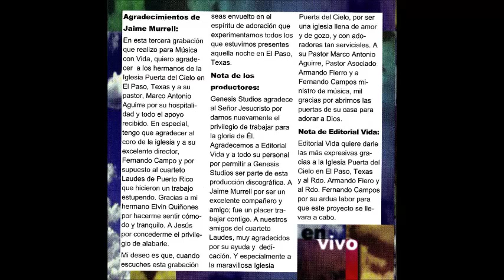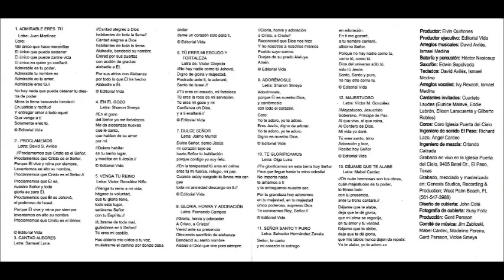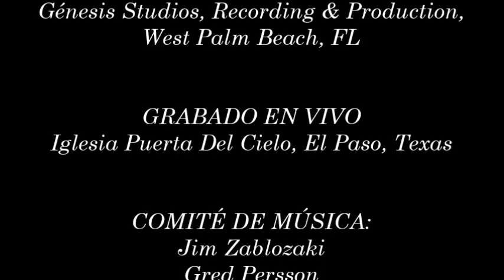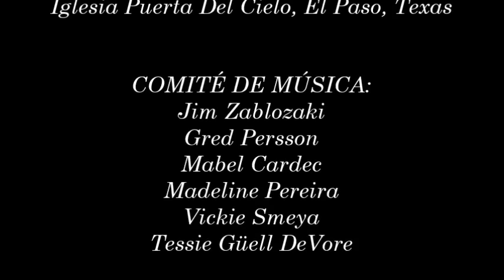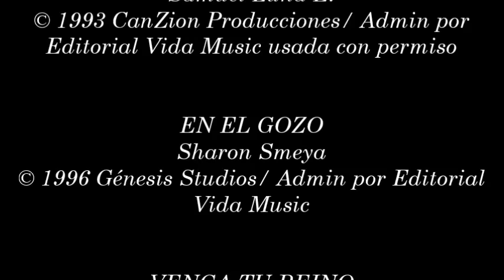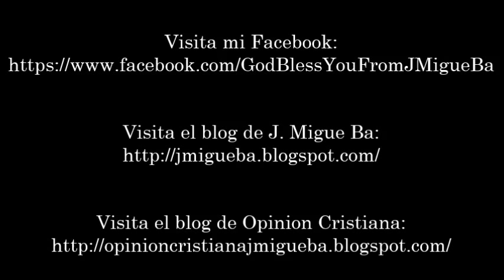Jaime Murrell- Déjame Que Te Alabe (Completo) (1997)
Video # 25

Director de Alabanza: Jaime Murrell

Álbum: Déjame Que Te Alabe

Productor: Elvin Quiñones

Productor Ejecutivo: Emilio A. Reyes

Grabado En Vivo: Iglesia Puerta del Cielo, El Paso, Texas, en 1997

Lista de Canciones:

- Admirable Eres Tú 0:00

- Proclamemos Que Cristo Es El Señor 3:00

- Cantad Alegres 7:00

- En El Gozo 9:30

- Venga Tu Reino 12:39

- Tú Eres Mi Escudo, Mi Fortaleza 17:16

- Dulce Señor 21:38

- Honra, Gloria Y Adoración 27:25

- Adorémosle (Yo Te Adoro) 31:53

- Te Glorificamos 36:42

- Señor, Santo Y Puro 39:15

- Majestuoso 44:06

- Déjame Que Te Alabe 47:54

País: Estados Unidos

Año: 1997

ENFOQUE: Despúes de haber participar en varias grabaciones como director de alabanza invitado en ''Grandes Son Tus Maravillas'' con Marcos Witt en 1993, en ''Te Pido La Paz'' como director principal en compañía del grupo dominicano 95 Norte en el año 1994, ahora como director de alabanza exclusivo participa en este tercer álbum grabado en la Iglesia Puerta del Cielo, en El Paso, Texas en el año 1997. "Déjame Que Te Alabe" el décimo álbum de Editorial Vida producido por Elvin Quiñones, tiene canciones de alabanza y adoración al estilo propio de Jaime Murrel con una energía distinta a sus grabaciones anteriores, un estilo gospel más fuerte en varias de sus canciones que experimentan el gozo y la alegria que el Señor Jesús demuestra cuando le damos gracias alabando y adorando su nombre. El álbum tiene canciones como ''Cantad Alegres'', ''Venga Tu Reino'', ''Honra Gloria Y Adoración'', ''Adoremosle'' Y 'Déjame Que Te Alabe''.

NOTAS: Este es el remake del video # 116 del canal jmiguebaColombia, solo que la diferencia es que este muestra las caratulas del CD y la información del álbum. Agradecimientos a Kenneth López Montero de Música Cristiana CR.